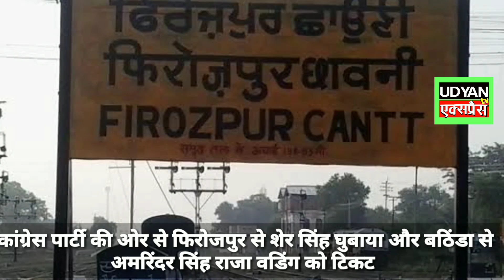फिरोजपुर और बठिंडा से कांग्रेसी उम्मीदवारों का ऐलान